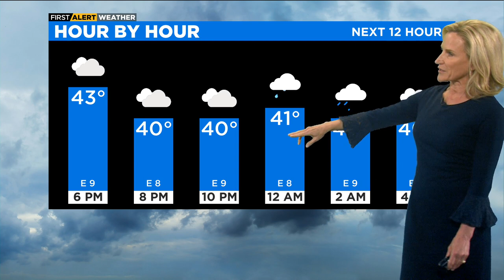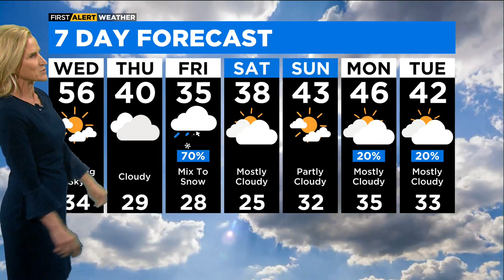Chicago First Alert Weather: Clearing skies